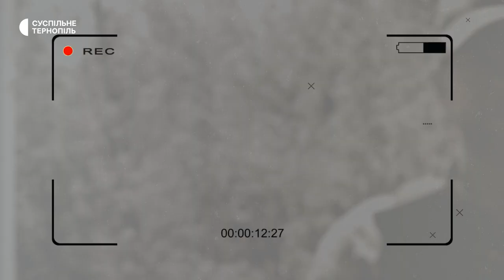Головний балетмейстер філармонії став командиром відділення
Микола – хореограф. Чоловік був головним балетмейстером обласної філармонії. Розповідає, коли вперше почув повітряну тривогу й пішов в укриття, зрозумів, що ховатися не для нього. Наступного дня долучився до ЗСУ. Зараз він командир відділення.